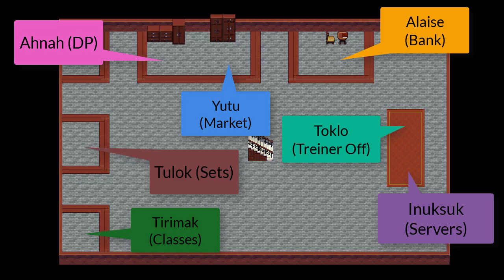Lawl Online - Novo Update 27/07 Parte 2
Fala galerinha ! Itens, Mobs, Ilha tudo novo e oque mudou no Lawl com o Lynx.

Links!!